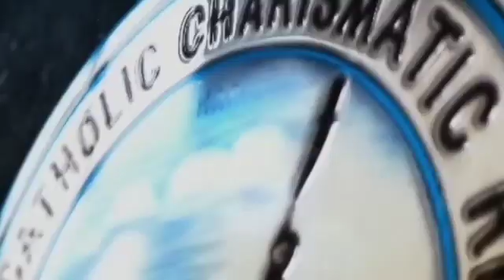WCCRM AWADA PARISH: DISCOVERING AND MAXIMIZING YOUR POTENTIAL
The Watchman Youth Networks engages in a three days Academic retreats to refine the youths on the opportunities available online and offline that can help each person advance their careers.